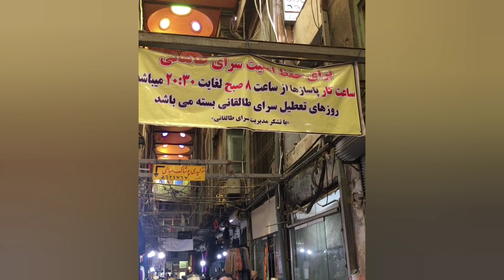بورس مانتو و شومیز بازار تهران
بررریم دنیای مانتو و شومیز رو ببینیم کجای بازاره ...

سرای طالقانی یکی از بهترین بورس های انواع مانتو و شومیز تو بازاره
کلی براتون قیمت گرفتم ببینید و نطرتونو بگید
اینجا تک و عم،ده هستند🤗
اسلاید آخر آدرس گذاشتم ذخ یره کن که خیلی بکارت میاد وبفرست برای کسی که بهش نیازداره🌹
مرسی که با لای، کت همیشه انرژی میدی❤️
نظرت رو کامنت کن، بهم بگو تو هم حس خوب از این پست گرفتی؟ 🥰🥰🥰
ازهرجا این پست رو میبینی همراه هرروزم باش که هرروز یکی از بازارهای تهران رو باهم میگردیم 🤗❤️
آدرس :
🚗 خ ۱۵ خرداد، سبزه میدون نبش رستوران شمشیری
📹تاریخ کلیپ؛ 11 شهریور ۱۴۰۱

🚄مترو: ایستگاه مترو ۱۵خرداد
 من حسینم ، عاشق بازار، بازارگردی و پاساژگردی
اگه دوست داری بدونی چی رو از کجای بازار بخری که قیمتش کف بازار باشه با من همراه باش